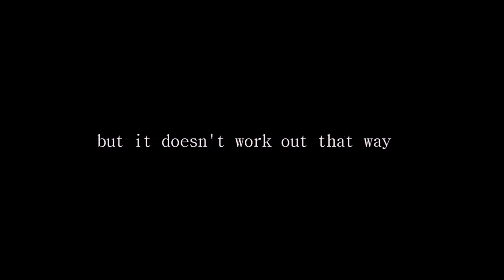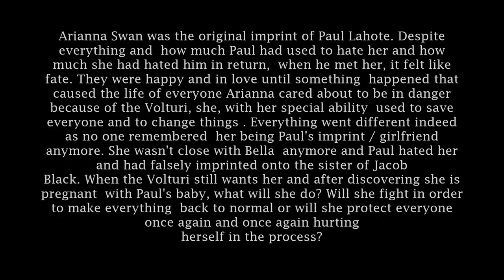Fire Meets Fate | Paul Lahote/OC | (Twilight fanfiction trailer)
This a trailer of my slowly written Twilight fanfiction !

STORY : Arianna Swan was the original imprint of Paul Lahote. Despite everything and how much Paul had used to hate her and how much she had hated him in return, when he met her, it felt like fate. They were happy and in love until something happened that caused the life of everyone Arianna cared about to be in danger because of the Volturi, she, with her power of mimic (meaning she could harvest the power of everyone 'gifted' she touched used her powers to make everything different. Everything went different indeed as no one remembered her being Paul's imprint / girlfriend anymore. She wasn't close with Bella anymore and Paul hated her and had falsely imprinted onto the sister of Jacob Black. When the Volturi still wants her and after discovering she is pregnant with Paul's baby, what will she do? Will she fight in order to make everything back to normal or will she protect everyone once again and  once again hurting herself in the process?